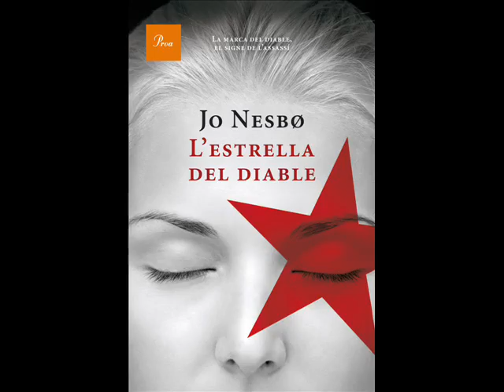L'editor de Proa, Josep Lluch, presenta les novetats de setembre 2010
L'editor de Proa, Josep Lluch, avança les principals novetats que arribaran a les llibreries a partir de setembre de 2010, amb novel·les de David Castillo, Neus Canyelles, Víctor Alexandre, Jo Nesbo, Patrick Modiano i Paulo Coelho